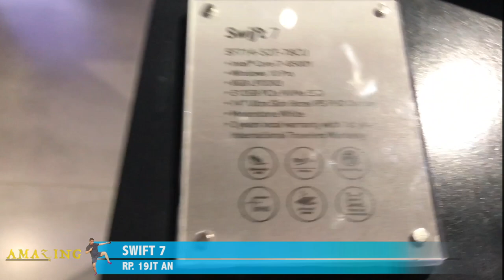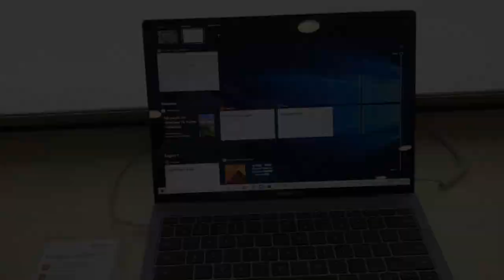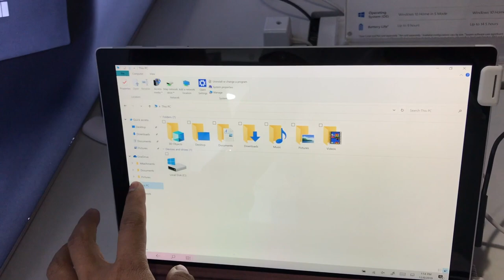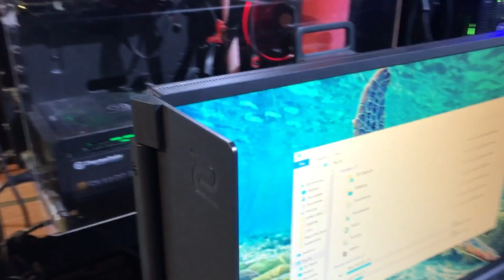LAPTOP TIPIS DAN UNIK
Nemu lapotp unik pas lg jalan2 di KL, namanya anak IT gak pass rasanya kalau gak lihat2 mall untuk perlengkapan IT, ini dia yang bikin Bli Kasep suka kalau ud nemu yg aneh2, yuk lihat biar gak penasaran.